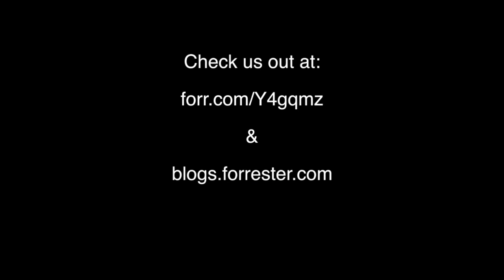Microsoft Office 365 Versus Google Apps - How To Decide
Enterprises have a choice when it comes to employee productivity and collaboration apps (email, documents, spreadsheets, presentation, video conference, etc) in the cloud: Microsoft Office 365 and Google Apps. Deciding which solution is best for your business is not easy, because it is not an apples-to-apples comparison of apps and features. It's more like a fruit basket containing some apples, some pears, and a few exotic fruits. Not to worry — Forrester's expert on collaboration software, TJ Keitt, is here to help.